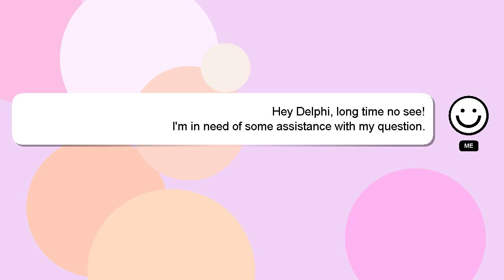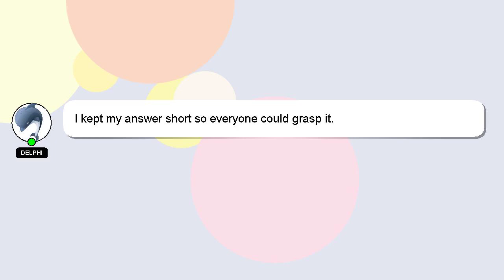How to find gf on telegram?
A brief presentation of myself, Salutations, my name is Delphi. I am here to assist you in getting the answers you need. - How to find gf on telegram?

If you have specific questions that need answers, please don't hesitate to comment or chat with me. Providing an answer will be acknowledged and appreciated with a 'heart' from me.

*2 What we are experimenting :*